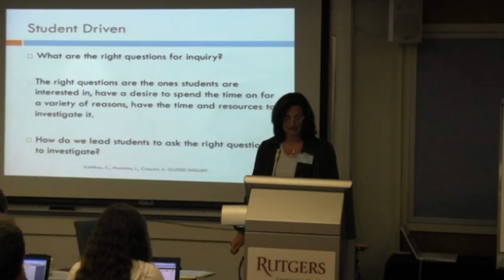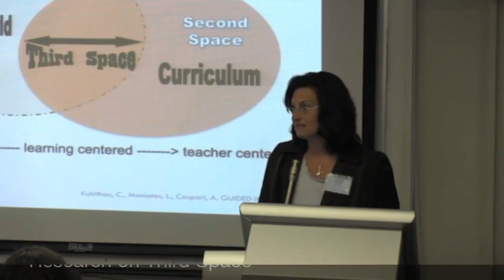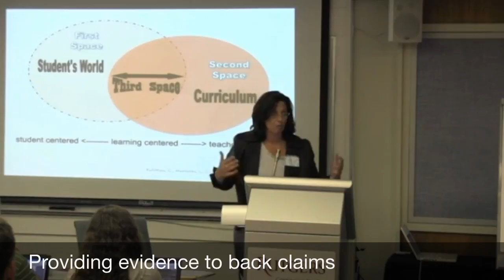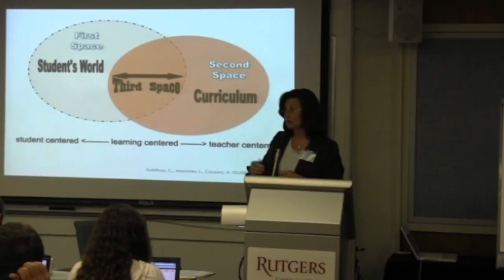Third Space for Deeper Learning in Inquiry with Dr. Leslie Maniotes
From the Rutgers CiSSL Summer Institute on Guided Inquiry Design, Dr. Leslie Maniotes shares her research on Third Space and how it works to achieve deeper learning through inquiry.